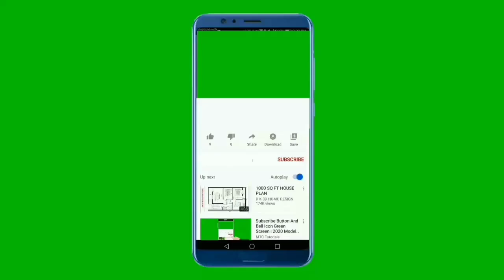Amazing smoothly shots .Miami beach snooker game.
I this game a wonderful snooker game was played between me and the  opponent player. This game was 9 ball,  which was played in Miami beach in game .At the end I won the game.